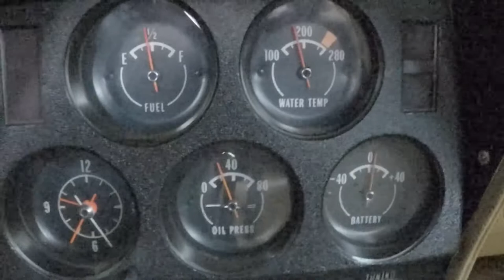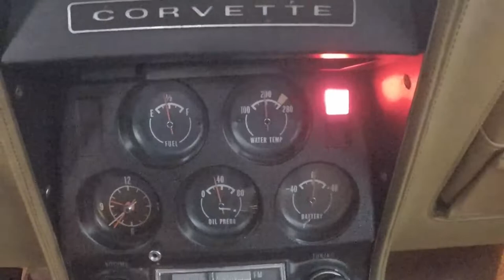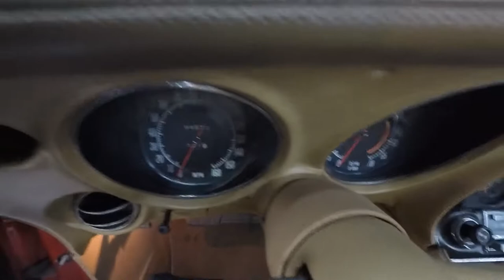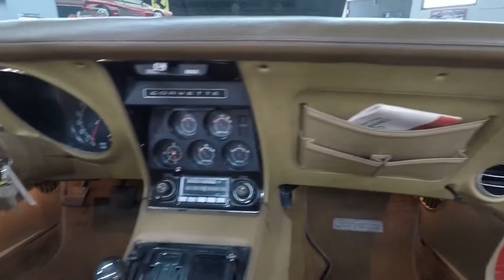1974 Corvette Stingray Convertible - Red/Saddle, 4-Speed, #'s Match - Seven Hills Motorcars